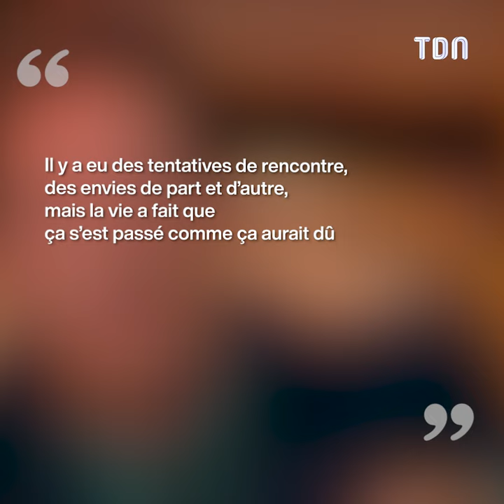Serge Gainsbourg : Qui sont Natacha et Paul, ses enfants oubliés ?